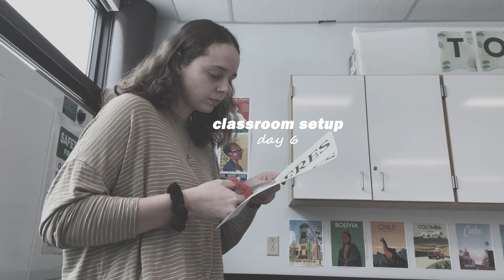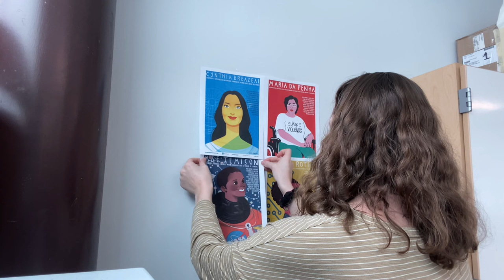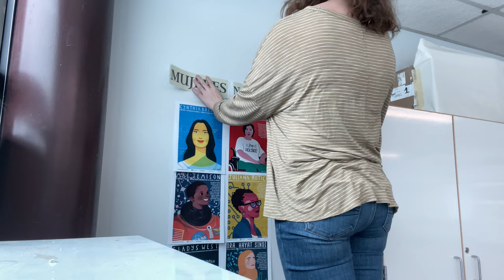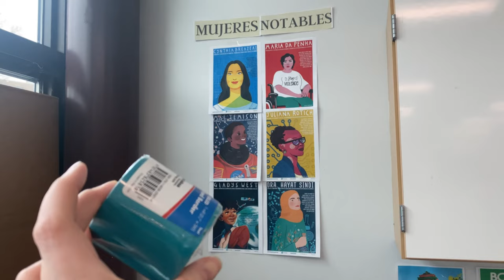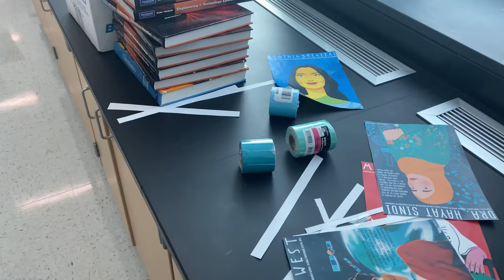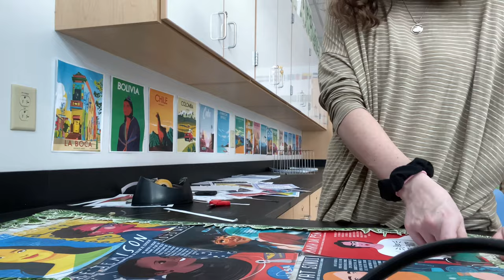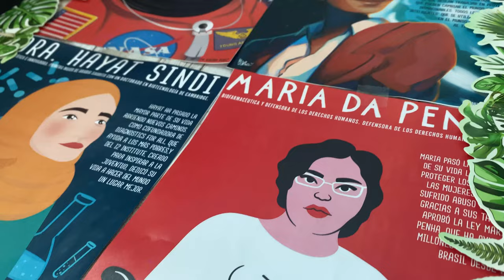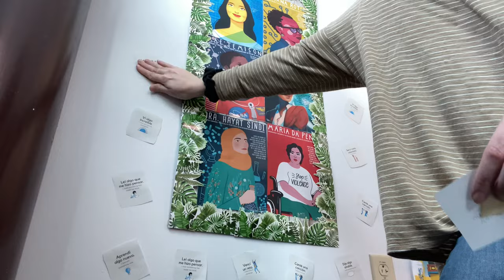ADDING MY WOMEN IN STEM BULLITEN BOARD | Classroom Setup Day 6 2022-2023, teacher vlog, class haul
(Lofis, background music)
2.) Faithful Mission

9.) And So It Begins

12.) DJ Quads - It’s Near

(vocals)
17.) No More

Timestamps:
0:00 preview
0:18 today's plan
1:47 putting up posters
4:25 not sure how i feel about it
5:35 changing some things
6:26 how i'm *really* feeling
10:58 back to classroom setup!!
13:17 how it looks so far
14:44 tackling this giant mess
15:45 another idea...
17:29 final touches!
18:56 if you made it this far you're a real one!!